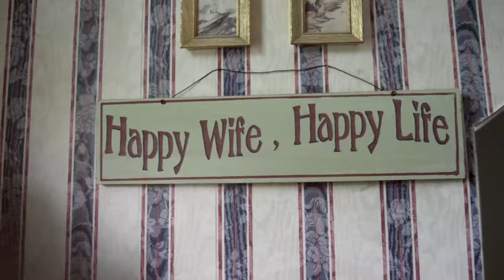Five Bridge Inn - Allie + Cassie 2018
Will Gregg - Video Editor
Eddie Mostert - Camera
Madi Van Dam - Camera